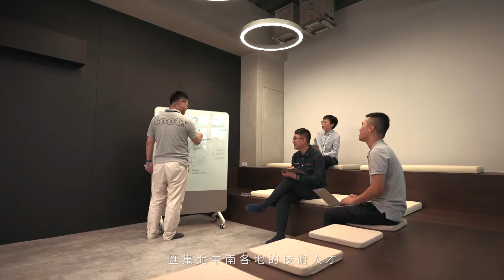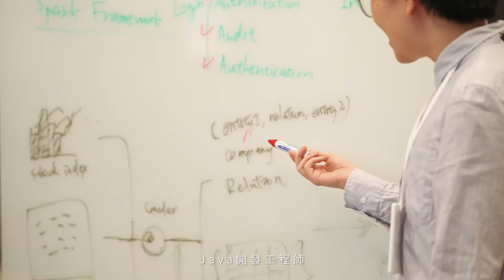金融科技新地標 國泰資訊開發中心(CDC)強勢進駐中台灣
國泰金控延伸北部集團資源與技術能量，於台中領先業界成立國泰資訊發展中心(Cathay Development Center，簡稱CDC)，打造中部首座金融科技新地標，期待吸引全台專業技術與資訊人才，加入金融科技最強團隊！